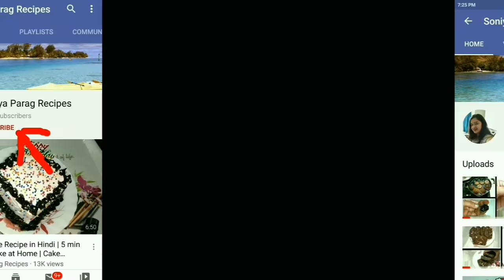Bourbon Biscuit Cake Without Milk in Steel Container in Kadai | Eggless Homemade Biscuit Cake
Ingredients:-
Bourbon Biscuit 2 Packets (each 150 gm),

Dark Compound Chocolate 50 gm,
Amul Fresh Cream 25 ml,

Watch Bourbon Biscuit Cake Without Milk in this video.